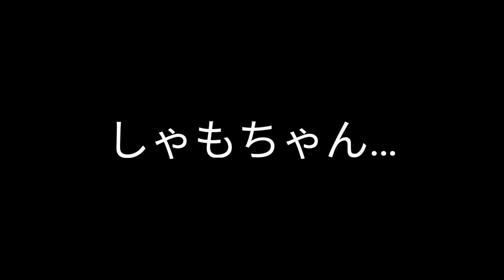遠距離恋愛生活始まります。